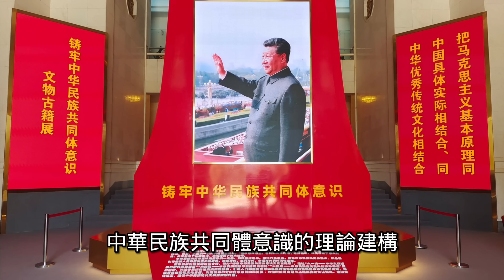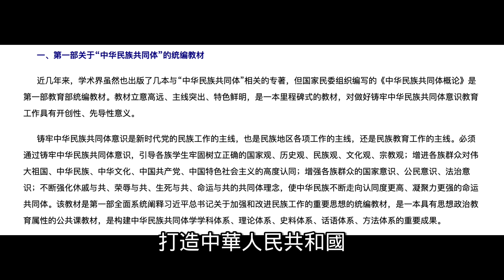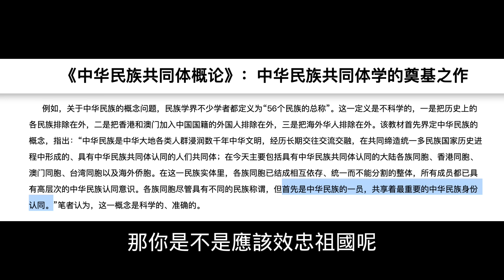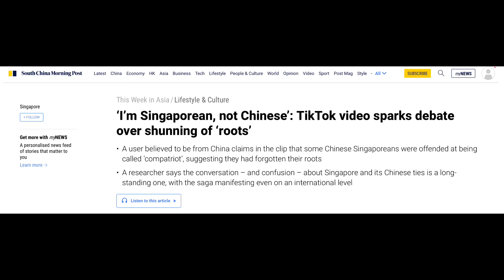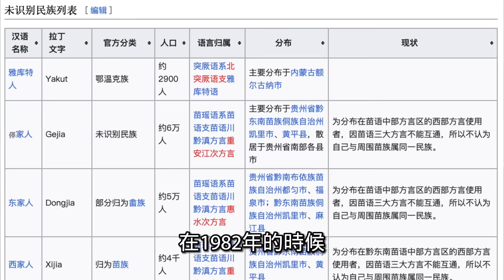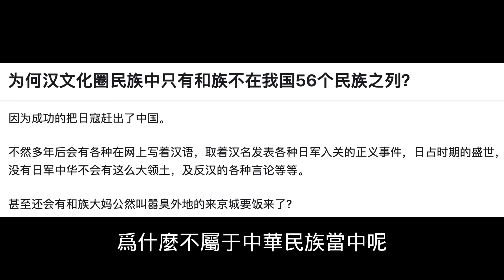中華民族，世紀謊言！民族神話就是統戰陷阱，台灣網紅鍾明軒成為中共黨媒寵兒...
中華民族 ，世紀謊言！中華 大一統 如何成為#中共 最大統戰陷阱？黨媒寵兒鍾明軒#有用的笨蛋 做到底【公子時評 公子沈 第2321期】